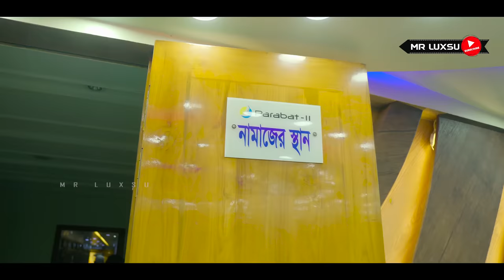Vasoman Peyara Bazar । ভাসমান পেয়ারা বাজার । The Biggest Floating Guava Market In BD । Mr Luxsu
Asia's largest guava garden has been developed in the border area of ​​Jhalkathi, Barisal and Pirojpur.About 15 kilometers from Jhalkathi district city, Vimruli has the largest floating guava market in Bangladesh. This floating guava market of Vimruli sits at the mouth of the canal coming from three directions. Although July and August are the guava season, the market sometimes runs till September. August is the best time to visit the floating guava market. After 11 am, the crowd of guava market decreases so it is best to visit the market before 11 am.

My Gears :
Camera-
Sony Alpha a6400 + Sony 35mm & Sigma 16mm
Drone-
Air 2s
Gimble-
DJI Ronin S
Edit & Color : Mr Luxsu

ঢাকা থেকে বরিশাল লঞ্চের ডেকের ভাড়া ২০০ থেকে ২৫০ টাকা।
সিংগেল বেডের কেবিন ভাড়া ১০০০ টাকা এবং ডাবল বেডের কেবিন ভাড়া ১৮০০ টাকা।
আর সেমি ভি আই পি কেবিনের ভাড়া হচ্ছে ৩৫০০ টাকা এবং ভি আই পি কেবিনের ভাড়া ৫০০০ টাকা।
বরিশাল লঞ্চঘাট থেকে ৫০ টাকা রিস্কাভাড়া দিয়ে চলে যাবেন চৌমাথা।
চৌমাথা থেকে লেগুনা পেয়া যাবেন আটঘর বাজারে যাওয়ার জন্য ভাড়া পরবে ৮০-৯০ টাকা । সেখান থেকে পেয়ারা বাজারে যাওয়ার জন্য ট্রলার কিংবা নৌকা পেয়ে যাবেন ট্রলার ভাড়া ১০০০ টাকা আর নৌকা ভাড়া ৬০০ টাকা ।

আর যারা মিয়া বাড়ি মসজিদে যাবেন তারা নবগ্রাম প্রপুলারের সামনে নামতে হবে ভাড়া ৫০ টাকা। সেখান থেকে ৫ মিনিট রিস্কায়া করে গেলে পেয়ে যাবেন মিয়া বাড়ি মসজিদে । মসজিদ দেখা শেষকরে আবার
প্রপুলারের সামনে থেকে যেকোন গাড়ি করে যেতে পারবেন আটঘর বাজারে ।

"Keyword"
"আটঘর"
"কুরিয়ানা"
"স্বরূপকাঠি"
"vimruli"
"floating market"
"peyara bajar"
"shorupkathi"
"floating market bangladesh"
"borishal floating market"
"barishal"
"barishal peyara bajar"
"guthiya"
"gutiya moshjid"
"gutiya mosque"
"guthia"
"mosque"
"durgashagor"
"durgashagor dighi"
"durgasagor dighi"
"explore bangladesh barishal"
"ভাসমান পেয়ারা বাজার"
"পেয়ারা বাজার"
"পেয়ারা বাগান"
"পেয়ারা বাজার বরিশাল"
"ভাসমান পেয়ারা বাজার"
"বরিশাল ভাসমান পেয়ারা বাজার"
"ভিমরুল পেয়ারা বাজার"
"Barishal Peyara Bazar"
"Barishal Floating Market"
"Barishal Day Tour"
"Day tour Plan"
"Floating Market Bangladesh"
"Bangladeshi Guava Market"
"gutia mosjid"
"Durgashagar Dighi"
"একদিনের বরিশাল ভ্রমণ"
"বরিশালের দর্শনীয় স্থান"
"বরিশাল ভ্রমন"
"Barishal Tour"
"কম খরচে বরিশাল ভ্রমন"
"Borishal peyara bazar"
"গুটিয়া মসজিদ"
"দূর্গাসাঘর দিঘী"
"floating market paragraph"
"bangladesh guava market"
"floating market in bangladesh paragraph"
"floating market essay"
"historical places in barisal district"
"atghor kuriana"
"floating market bangkok"
"barisal shopping mall"